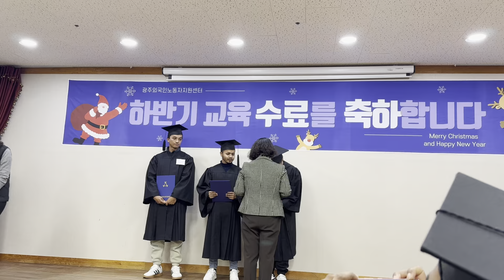অর্জন || Achievement 2023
Thank you🫡